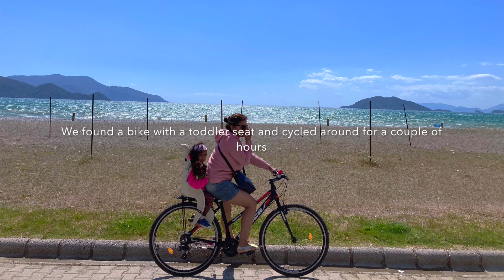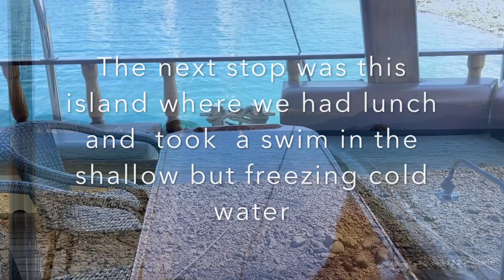Turkey Holiday Vlog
In todays video there are a lot of firsts -first holiday abroad with a toddler and after the pandemic, first time travelling to Turkey (and it was nothing less than fabulous). We visited Dalaman, known as the turquoise coast of Turkey and were stunned by its beauty. We loved the warm hospitality of the people who made travelling with a toddler a breeze .Somehow we missed travelling to Turkey in all these past years and now we cant wait to be back .Watch the video and see what all we were up to .
Three things you must do if you travel to Fethiye
1. Visit the mud baths - Apollon Villas Dalyan
2. Do hire a bike and cycle on the blue lane in  Fethiye
3.Go on a multiple island boat trip if you enjoy swimming.
 Hotel